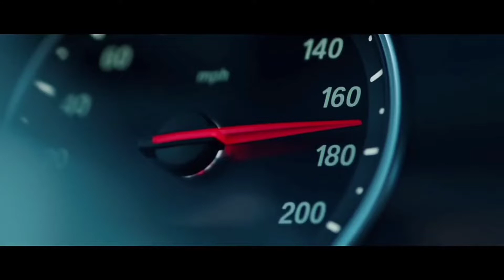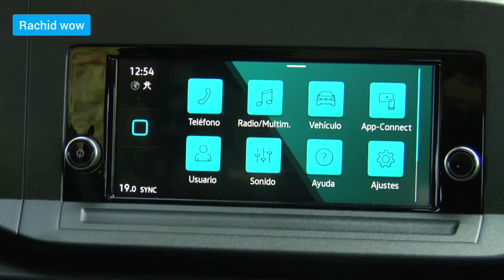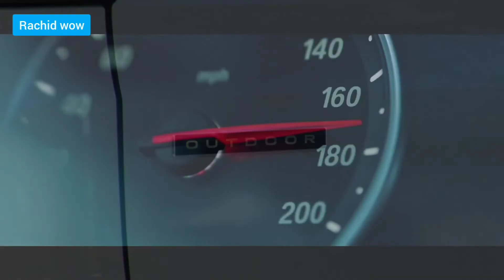vw caddy 2022 maroc | top de top فولكس فاجن كادي لنقدر نقولك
أقوة سيارة مقارنة مع المنافسين و أيضا متميز بشكلها و علامة تجارية كبيرة فولكس فاجن Volkswagen

la nouvelle vw caddy 2021
Moteur : 2 L 102 CH / 2 L 122 CH
Coffre : 850 L
Poid : 1646 KG
Le VW Caddy 5 utilitaire adopte la plate-forme MQB, synonyme de meilleur comportement routier et d'équipements inédits. De quoi reprendre des forces avant l'arrivée des nouveaux Renault Kangoo et Kangoo Express.

Si cette cinquième génération de Volkswagen Caddy conserve un air de famille avec le précédent modèle, tout est nouveau sur ce modèle. La fourgonnette VW repose désormais sur la fameuse plate-forme MQB, qui fait le bonheur de nombreuses autos de la marque. Extérieurement, le Caddy Cargo (l’appellation Caddy Van a été abandonnée) adopte des lignes plus élancées et une face avant qui s’inspire directement de celle de la Golf 8 ou de l’ID.3. Volkswagen soigne même les détails avec des motifs en nid-d’abeilles dans la partie basse du bouclier avant. De profil, le nouveau Caddy 2022  affiche un profil plus aérodynamique sans perdre de sa capacité utile par rapport au précédent modèle, bien au contraire.